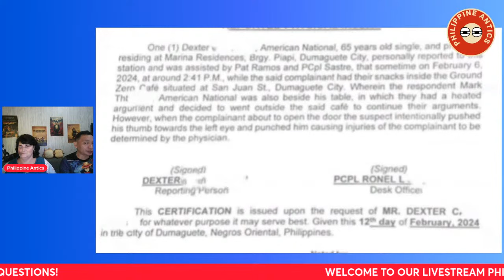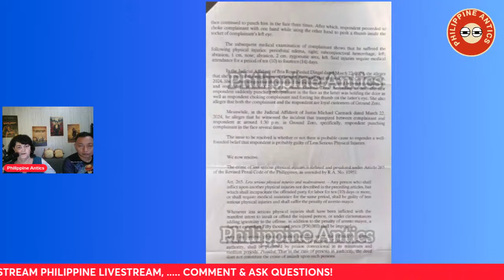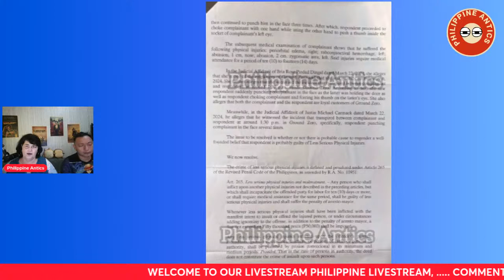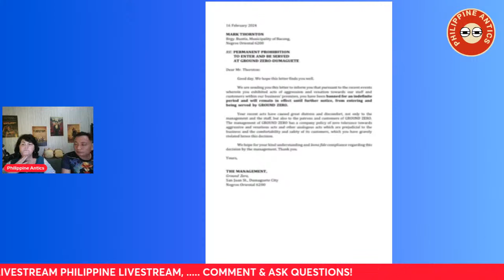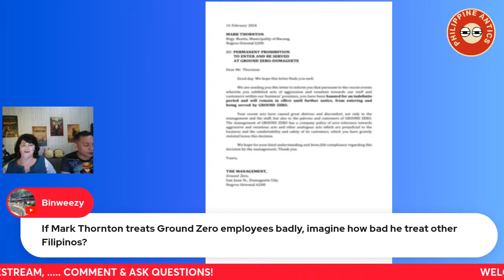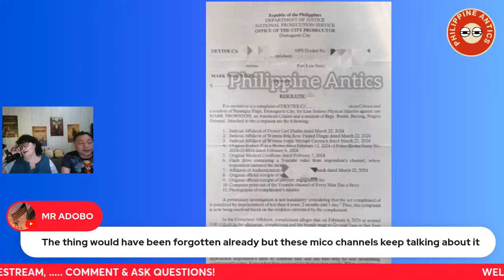Expat Mark & Philippines Future Uncertain, New DOCUMENTS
Expat Mark Philippines Future Uncertain. we have them to share and to discuss his possible future.

🔴 WE 100% are the ONLY American Expat wife and Native Filipino Hubby Livestream vloggers living in the Philippines for over 3 years.  We have a live stream panel and guest, so drop in we want to hear from you.

How To Join Us on Our Lives, Be heard
Click on link provided in chat during live stream follow prompts.

Rules of Our live stream Panels and as a Guest***
No name calling no cussing, be Respectful
Follow youtube Guidelines please
Check your Audio/must have loud and clear device

We are raw, real and original . Fun & Sun , with a side of salt about life and expats.
We have over 1000 videos on life here, interviews, expat help, some of our personal life, drama, and real life here. We also cover expat vlogger life, youtube and more.

 But be warned, we're not afraid to keep it real and will offend most because truth hurts and fantasy is where some like to live and hide. We'll tell you the good, the bad, and the hilarious things about life here,.

 So buckle up, and get ready for a rollercoaster ride of Philippine Antics! We'll laugh, we'll cry, yell and we might do an interview or 2 , but through it all, you'll see the heart and soul of this country and the love that keeps us going.

G&H

Livestreams every Tuesday, Thursday, Saturday 9am or 10 am Philippine Island time.
Weekly videos release every Friday.
Monday, Wednesday, Friday 9pm or 10pm Eastern/Florida or 6pm or 7pm Pacfic California.

George & Heidi Philippine Antics Theme Song
Music to Motion
Philippine Antics theme song
MJ Philippines
4/9/24

Philippine Antics Drama Merch makes you Smell like Higher Self Filipino style

And since we share affiliate marketing strategies with you all  , naturally our content may contain these affiliate links for products we use and love . if you click on these links we may earn money or commission and it is helpful for our channel .

This based on our experience and  We debate, commentary, discuss, bring updates and discuss life in the Philippines and United States. Our sources are news outlets, members, video on media, the source and witnesses. Our opinion, discussion statements are just that . These are our thoughts Experiences, and Opinions, and your outcomes may be different then ours. Life, Laws and more may change also, Be diligent .